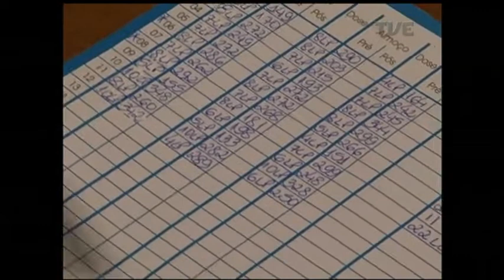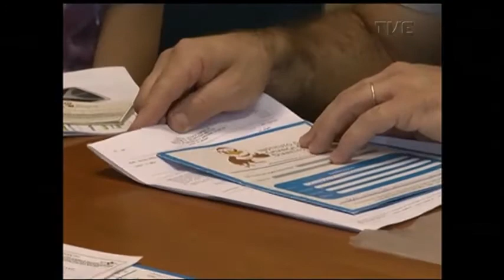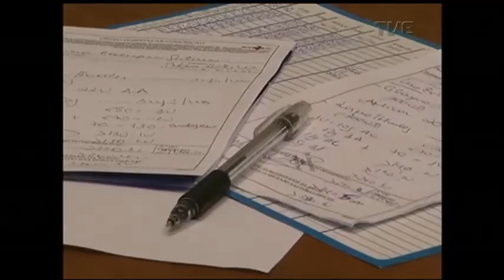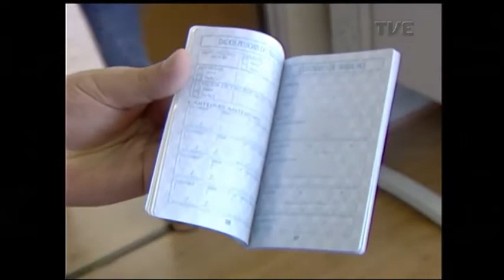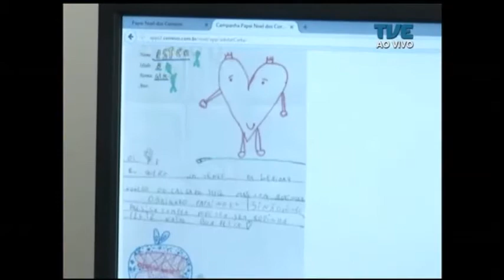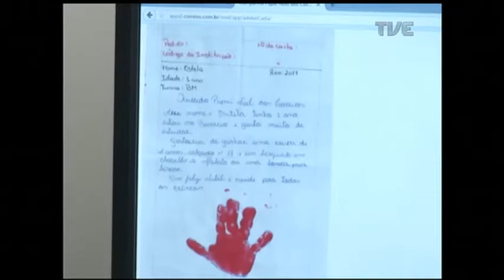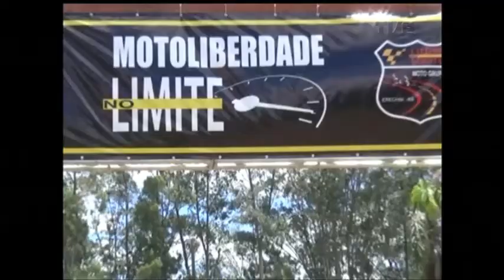Panorama | TVE - Dia Mundial do Diabetes - 13/11/17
O Panorama fala sobre o diabete. Doença que atinge 14 milhões de brasileiros, sendo setecentos mil no Rio Grande do Sul. O telejornal explica os sintomas, as diferenças entre os tipos mais comuns de diabetes e os fatores de risco para desenvolver a enfermidade. O telejornal mostra também o trabalho exemplar do instituto dedicado a cuidar das crianças diabéticas.